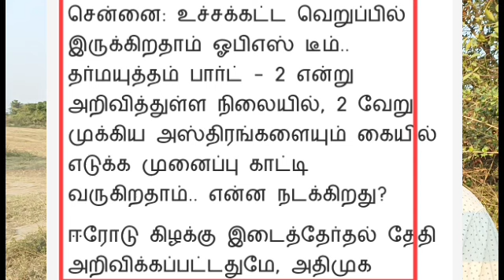விரகத்தியின் உச்சத்தில் பன்னீர் -(திரும்பிபார்ப்போம்)-ஆதரவாளர்களை விரட்டி அடிப்பு